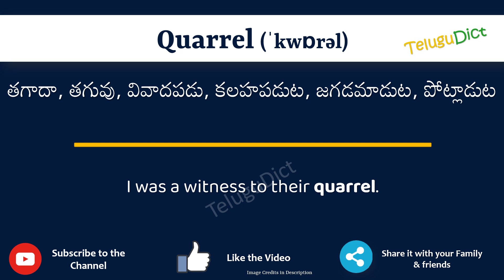Quarrel Meaning in Telugu | Quarrel in Telugu Dictionary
In this video, we will understand the meaning of Quarrel in Telugu and learn the pronunciation of Quarrel in Telugu.

 That is, you will understand Quarrel meaning in Telugu as well as how to speak Quarrel in Telugu,

What is the proper way to speak Quarrel in Telugu?

So, Let’s learn the word Quarrel in Telugu in just one minute.

Let’s, understands Quarrel examples in Telugu

# Quarrel తెలుగులో అర్థం
Quarrelin తెలుగు